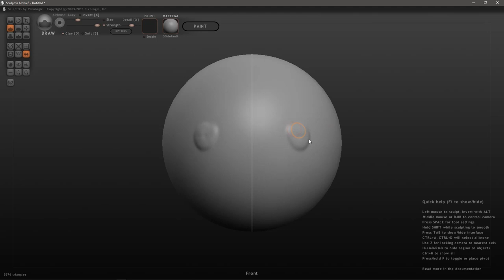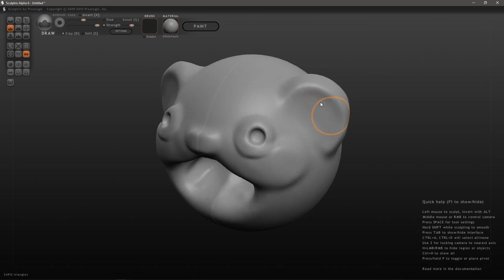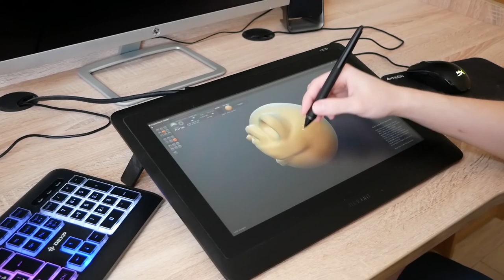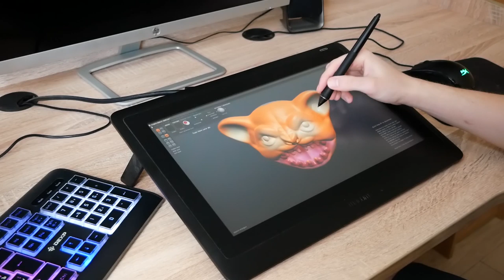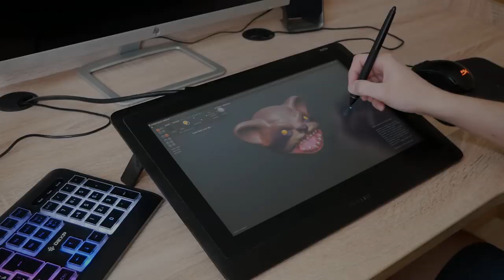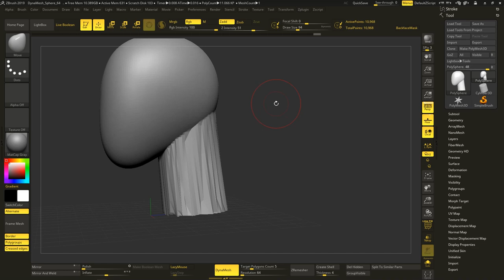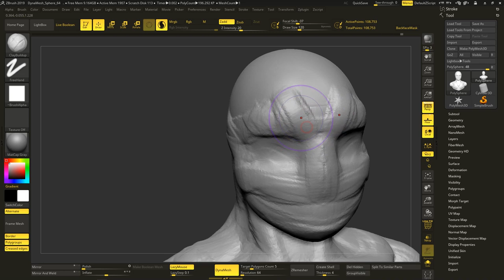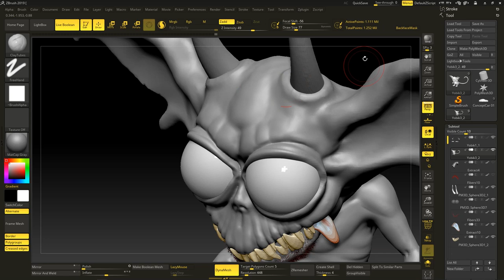Zbrush на минималках - SCULPTRIS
Sculptris - отличная и довольно простая программа для цифрового скульптинга, при этом Скульптрис очень интуитивен.

Может ли Sculptris стать заменой Zbrush 2019? Нет, Скульптрис может стать лишь быстрым стартом перед изучением Zbrush